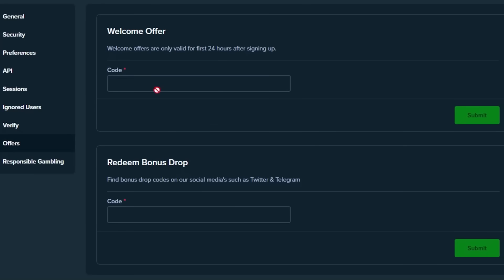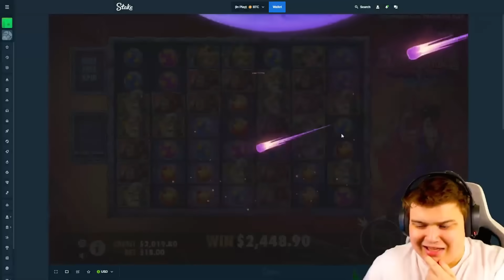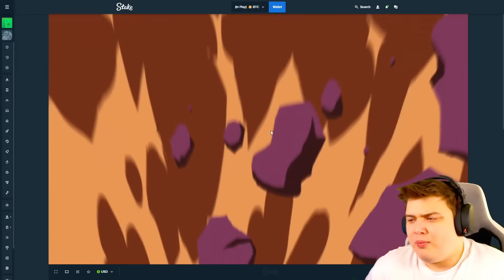CHASING DREAM SET-UP On NEW SAIYAN MANIA SLOT!! (RETRIGGER BONUS)